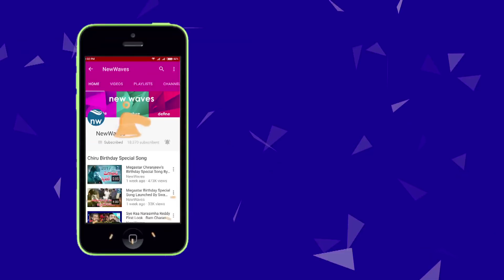Ravi Teja Touch Chesi Chudu Movie First Look Coming Soon | Raashi Khanna, Lavanya | New Waves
mass maharaja ravi teja next movie touch chesi chudu. RaviTeja is enjoying the success of raja the great. now he started his next poject TouchChesiChudu.. movie team to reveal the first look of touch chesi chudu movie